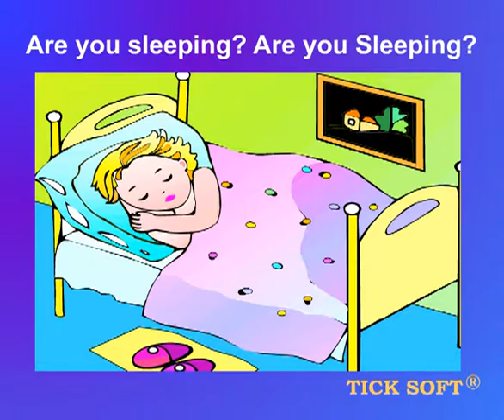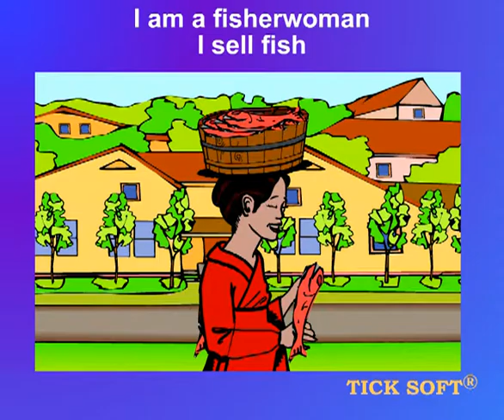Nursery Rhymes 02 | kids learning Rhymes | animation Rhymes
this video teaching about nursery rhymes in English. Part 02